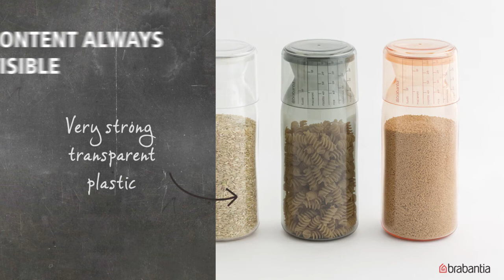Storage Jar with Measuring Cup, 1.3 litre | Brabantia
The Brabantia Storage Jar with Measuring Cup

Measure your portions!
Looking for a smart and especially beautiful storage solution that avoids leftovers and helps you spill less food?

With the easy-to-read markings on the cup you can measure the precise portions of rice, pasta, couscous etc. per person.

And - even better - for every storage jar sold, Brabantia donates to The Hunger Project.